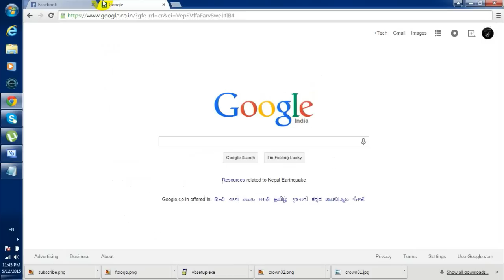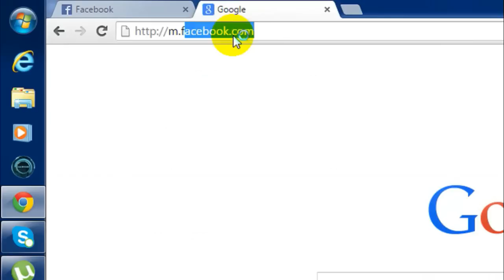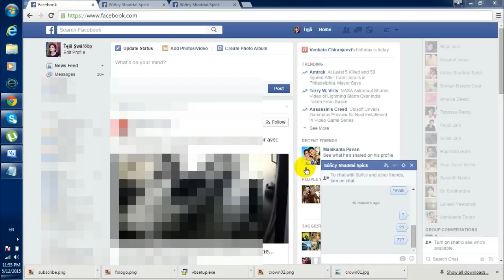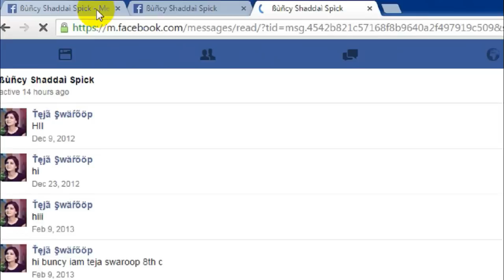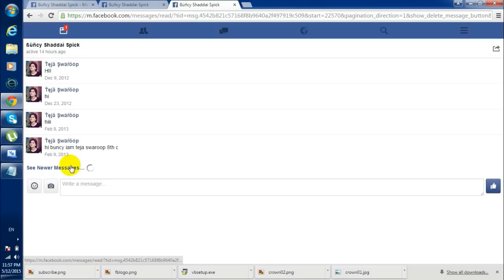How to see the first messages on Facebook without scrolling [2015]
Unfortunately, this trick is not working anymore.